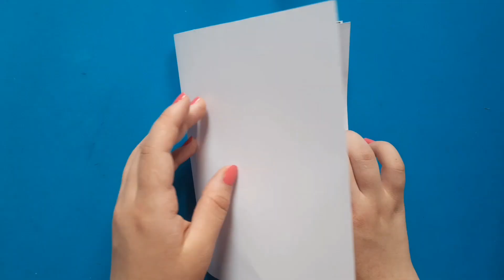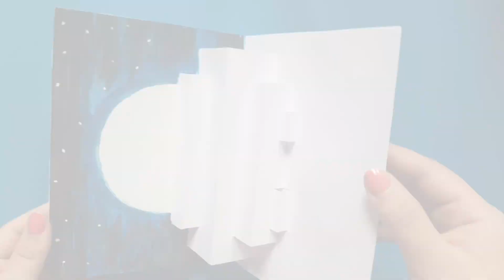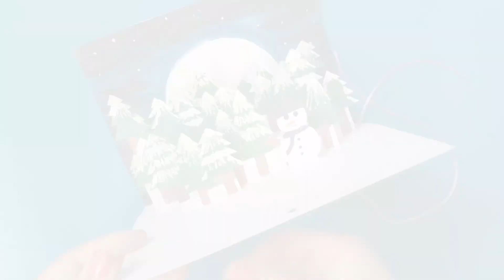diy greeting card at home|How to make 3D craft with paper| 3D paper craft for Christmas